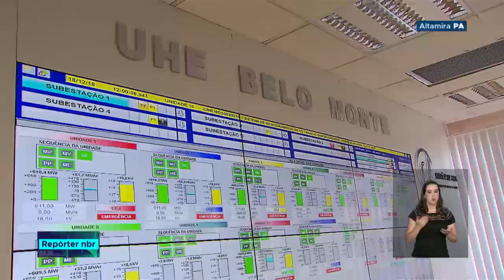Inauguração da segunda maior hidrelétrica do país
REPÓRTER NBR - 19.12.18: O governo do presidente Michel Temer fez a entrega de mais um empreendimento: foi inaugurada a décima segunda turbina de geração da  Hidrelétrica de Belo Monte, em Altamira, no Pará. Quando estiver em pleno funcionamento a nova usina será capaz de atender a 20 milhões de famílias.